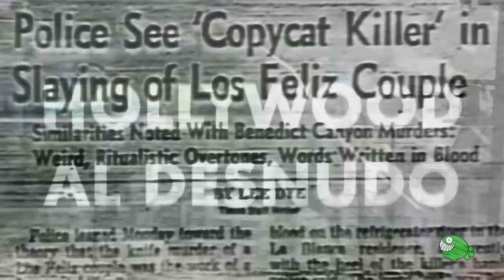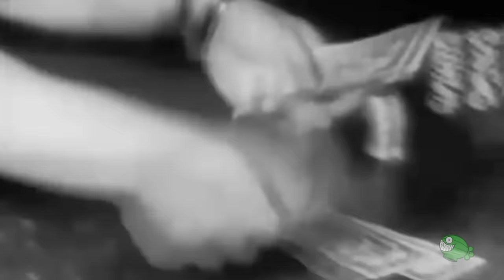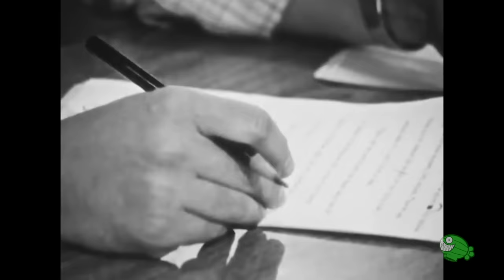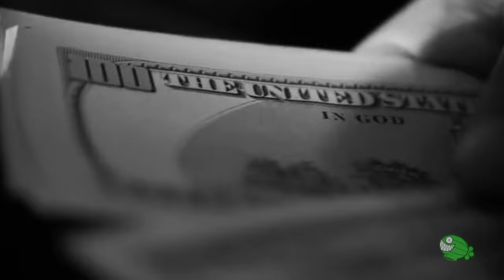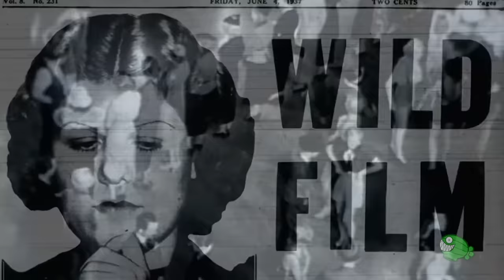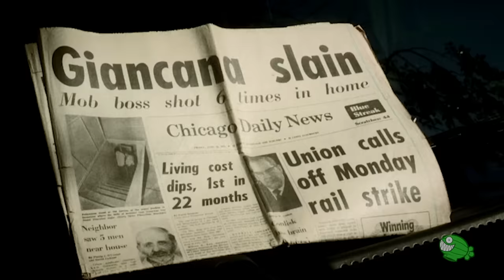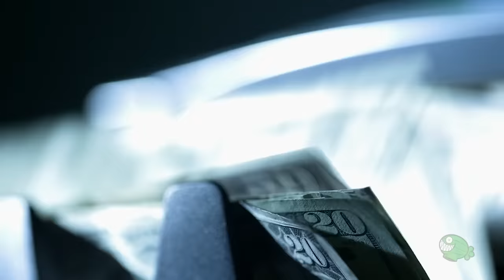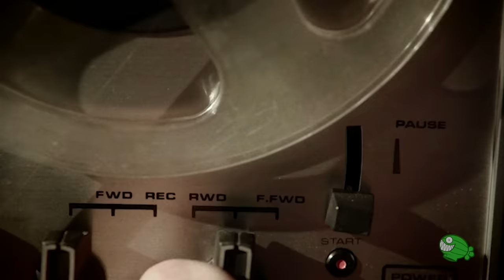El secreto mejor guardado de Hollywood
La industria del cine es un mundo de glamour, éxito y dinero. Atrae a artistas y empresarios, pero también a personalidades del crimen organizado. Su influencia terminaría siendo tan decisiva como peligrosa.

00:00 - Introducción
00:25 - La llegada de la mafia
00:47 - La clave del control
01:10 - George Browne y Willie Bioff
01:40 - Bugsy Siegel, el ejemplo perfecto
02:23 - Eddie Mannix, el primer mafioso de Hollywood
04:40 - Lew Wasserman y Ronald Reagan
05:46 - Los secretos de Frank Sinatra
08:39 - Marilyn Monroe y el clan Kennedy
10:10 - Garganta profunda y el clan Colombo
11:30 - Francis Ford Coppola y The Cotton Club
12:36 - Steven Seagal y la sombra de Julius Nasso